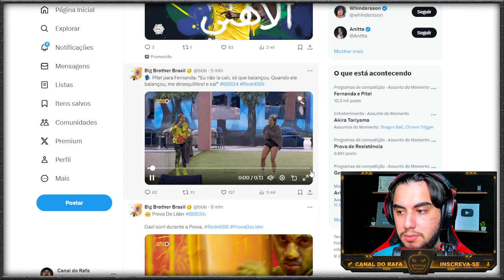PITEL FICOU INCOMODADA COM FERNANDA APÓS SER ELIMINADA POR CAUSA DELA!! "Você balançou demais" | BBB